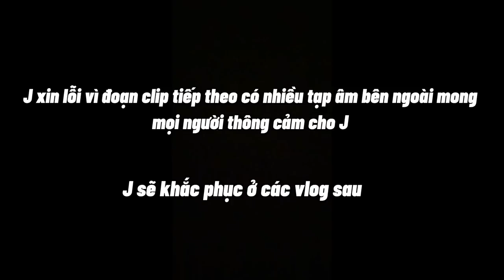Theo Chân Jessie Luong đi ăn bữa Cheat Meal cơm tấm ngon nhất quả đất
Địa chỉ quán cơm Giá Hẹ : 269 Đề Thám, Quận 1. (mở cửa từ 3h chiều đến 4h sáng hôm sau nhé)

JESSIE LUONG OFFICIAL - Kênh youtube chính của JESSIE LUONG

Đừng quên để lại 1 comment nếu các bạn muốn chia sẻ với JESSIE nhé.

Vui lòng không reupload video, bản quyền thuộc về JESSIE LUONG